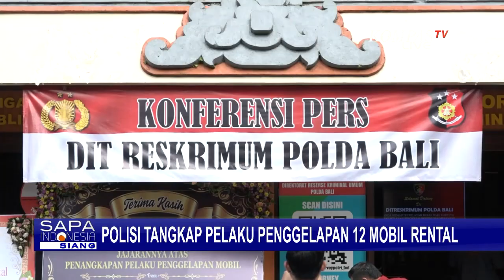Polisi Tangkap Tersangka Penggelapan 12 Mobil Rental Kerugian Korban Capai Rp 5 Miliar